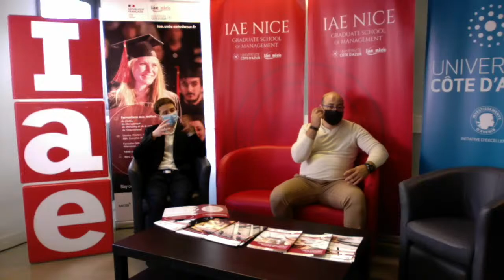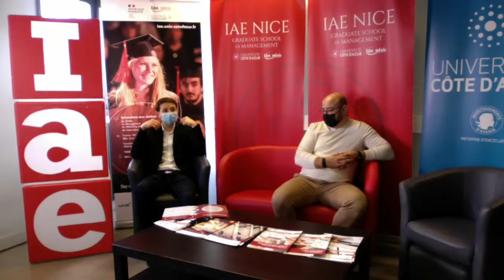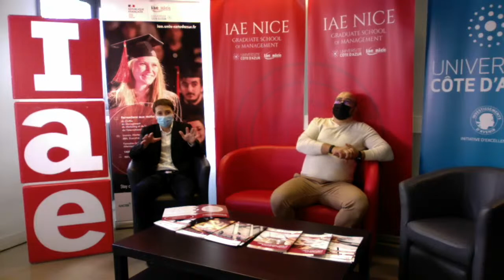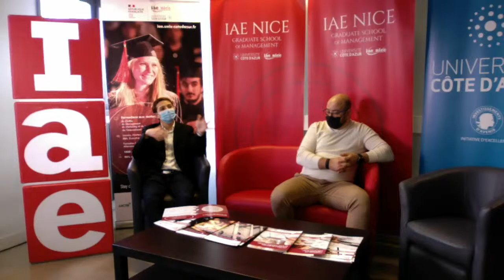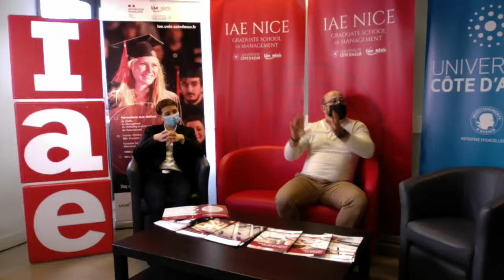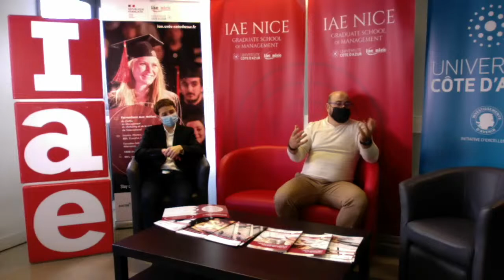Journées portes ouvertes IAE NICE - Métiers du chiffre ( SESSION 2 : de 13h à 14h )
Rendez-vous le 17/01 pour poser vos questions en direct à nos enseignants :

European and International Private Banking

M. Mohamed Arouri

Gestion Internationale du Patrimoine
M. Sébastien Roumajon